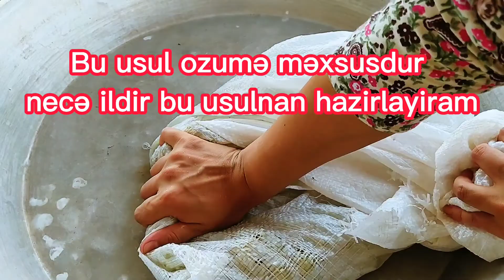UZUM SİRKƏSİNİN HAZİRLANMASİ Bu usulnan hazirladiginiz sirkənin xarab olma ehtimali yoxdur